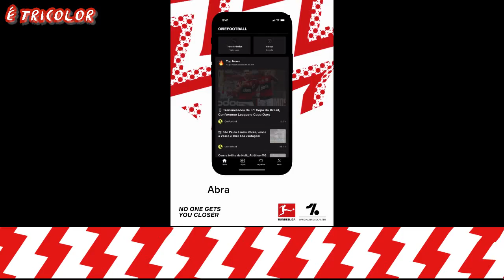PRÉ JOGO! DESFALQUES IMPORTANTES, ESCALAÇÃO E+! GRANA NOS COFRES E A PROCURA POR CALAZANS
😷 Proteja-se
🔊 Fique por dentro
🎉 Divirta-se